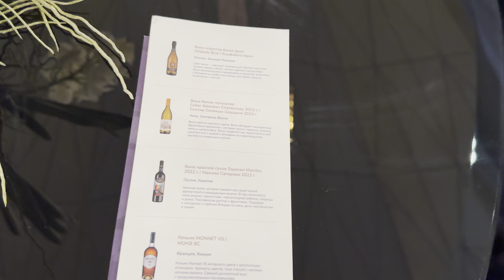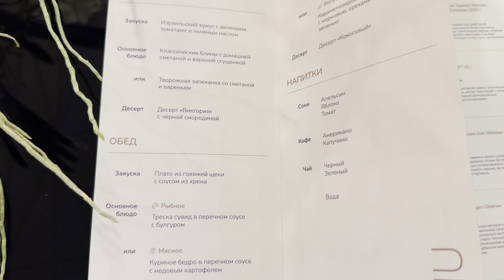MILE ON AIR LOUNGE Пулково, МЕЖДУНАРОДНЫЙ бизнес зал лаунж, ОБЗОР 47 МЕСТ. БЕСПЛАТНО ДЛЯ ВИП МИР.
✨ Добро пожаловать в новый бизнес-зал MILE·ON·AIR Lounge в международном аэропорту Пулково! ✨

Теперь ваши ожидания международных рейсов станут не просто временем на диване, а настоящим путешествием в мир комфорта и стиля. MILE·ON·AIR Lounge удивит вас уникальным интерьером, который сочетает элегантность и современность. Здесь всё продумано до мелочей для вашего удобства!

🍸 При входе вас встретит приветственный напиток, который задаст атмосферу расслабления и уюта. И не упустите возможность попробовать эксклюзивное меню à la carte от нашего бренд-шефа! Благодаря технологии Sous Vide, все блюда — от деликатесного мяса и рыбы до изысканных вегетарианских опций — подарят вам гастрономическое удовольствие.

🚻 Для маломобильных пассажиров предусмотрены специальные условия: комфортная инфраструктура, гардеробная и душевые комнаты обеспечат максимальный комфорт для каждого гостя.

🪑 Просторный и стильный лаунж на 47 мест — это идеальное место для отдыха перед полетом. Держатели премиальных карт МИР, клиенты сервиса ·ON·PASS и пользователи цифровой платформы MILE·ON·AIR могут посетить наш зал совершенно бесплатно!

🌐 И это ещё не всё! У нас запущен инновационный сервис для участников программы ·ON·PASS. Теперь вход в бизнес-зал стал ещё проще — достаточно просто взглянуть в биометрический терминал. Ваша безопасность и комфорт — нашим приоритетом!

📸 Не забудьте запечатлеть свои моменты в MILE·ON·AIR Lounge и поделиться ими с друзьями! Присоединяйтесь к нам в путешествии, где каждый полет начинается с удовольствия.

Александра.